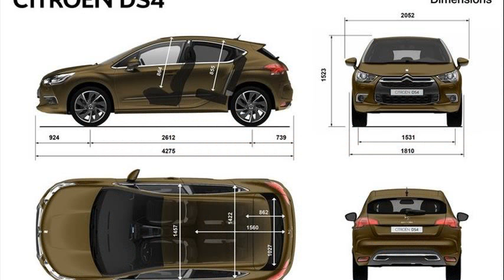citroen ds4 specs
citroen ds4 thp 200 gear ratio
citroen ds4 specs 2012
2011 citroen ds4
citroen ds4 technical specs
official details photos and specs